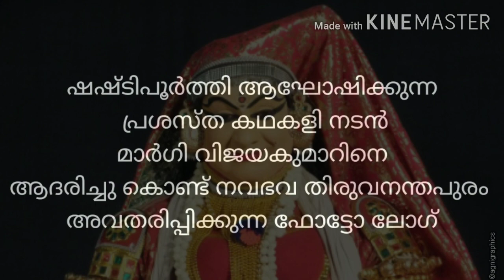NAVABHAVA | Photo Log On Margi Vijayakumar At his 60th Birthday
Navabhava Presents a photo log on Margi Vijayakumar as a part of his 60th birthaday.
Created by AgniGraphics, Navabhava Studio